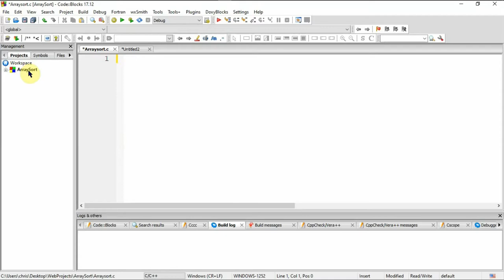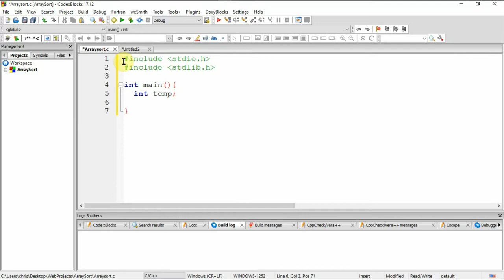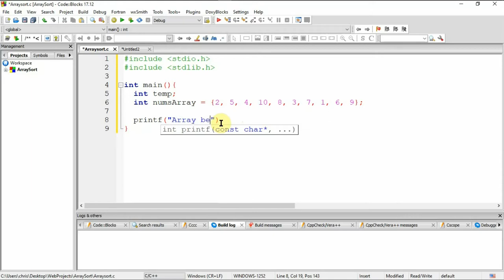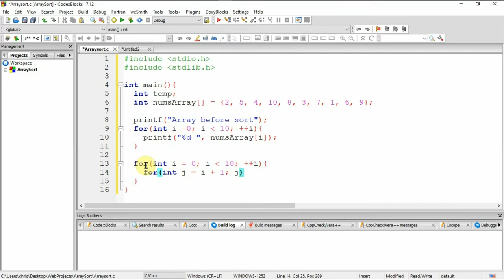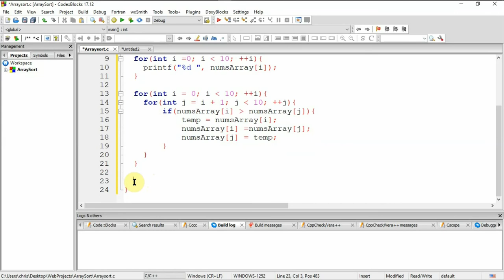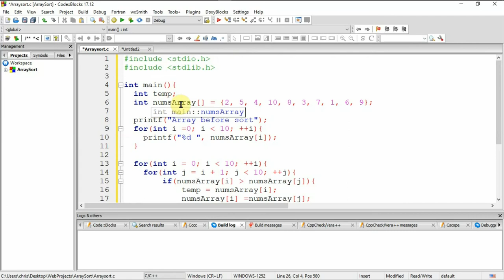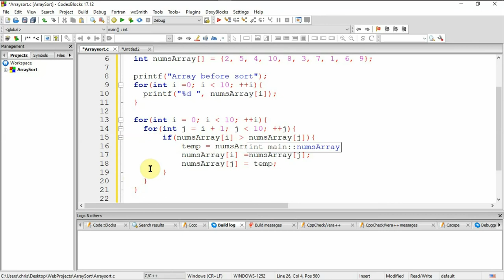Bubble sort algorithm | sorting an array | C# Programming tutorial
Hi guys!

Learn how to write a program to implement Bubble Sort Algorithm step by step. Bubble sort is a very important algorithm to know. Therefore, i've provide an in-depth tutorial explaining how to implement Bubble sort in coding step by step.

*A program to determine Odd and Even numbers in C#